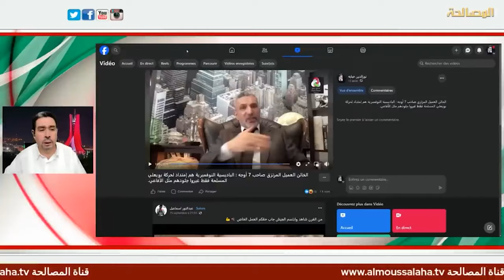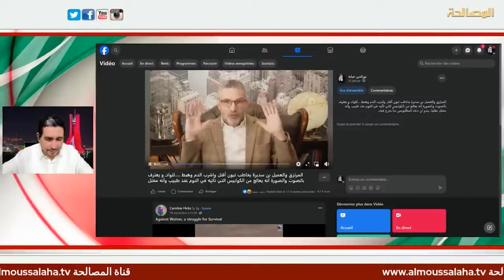فضائح السعيد بن سديرة: بعدما هدد بقتل 20 مليون جزائري ، يعترف بالصوت والصورة أنه مختل عقليا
فضائح السعيد بن سديرة: يتهم عبد القادر بن قرينة بأنه امتداد لجماعة بويعلي وكذا من يطلقون على أنفسهم بالباديسية النوفمبرية.
بعدما هدد بقتل 20 مليون جزائري ، يعترف بالصوت والصورة أنه مختل عقليا ومرفوع عنه القلم ويطلب من الرئيس تبون شرب الدم وذبح الجزائريين والجزائريات والتنكيل بهم ورميهم في الواد.